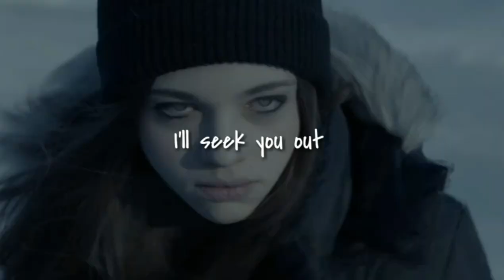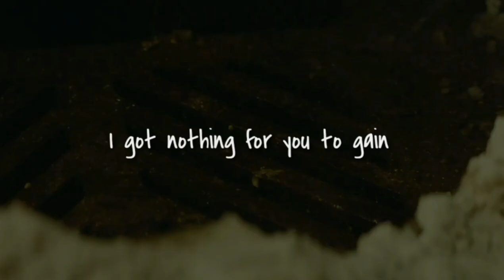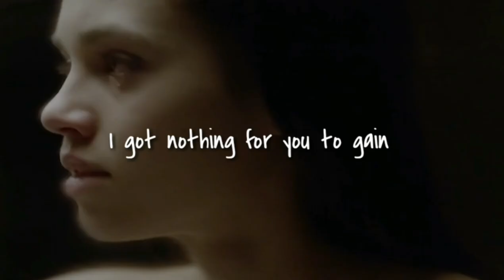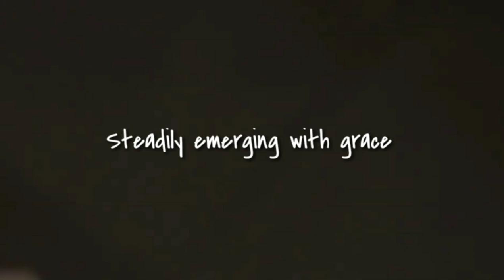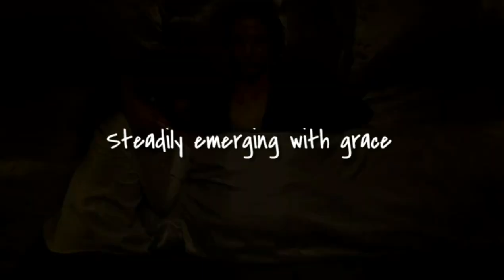Eyes on fire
terrible lyric video???

Song: Eyes on fire
Movie: Look away
Software: Inshot I think